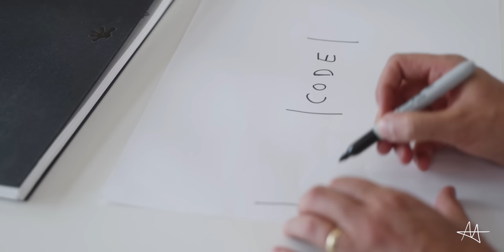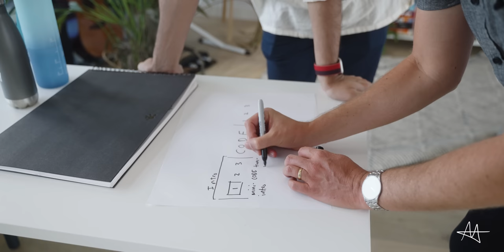The Best Thing About Being a YouTuber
Hey friends, welcome back to the vlog 📸  Today we have a few visitors in the office, Tiago Forte and Marc Koenig from Building a Second Brain and Francesco from Keep Productive as we have a full day of main channel and podcast filming.